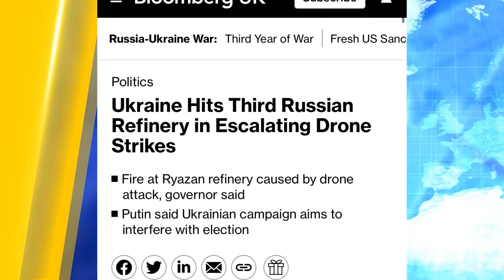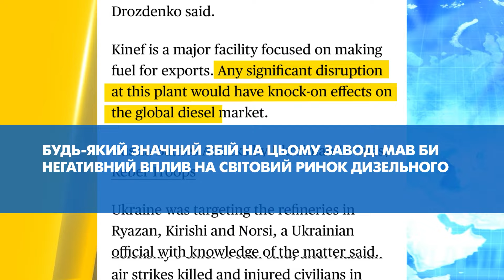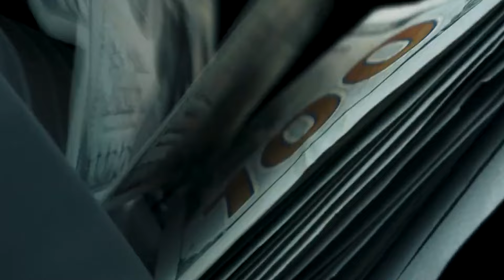💢 Російські НПЗ ПАРАЛІЗОВАНО! БПЛА влаштували кризу нафтопереробних потужностей!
Атаки українських безпілотників за останні два дні паралізували три російські НПЗ, на які припадає 12% нафтопереробних потужностей у Росії. І навіть гучні загадкові смерті нафтовидобувних магнатів пов'язують саме із роботою українських благ. Подробиці розкажуть наші колеги.